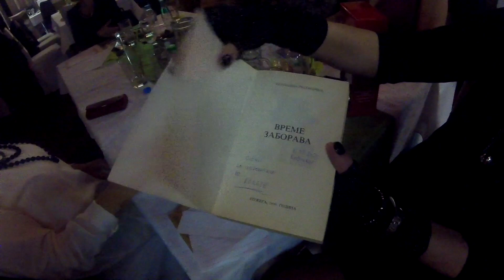Kosjerić 2020. ČAJANKA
HOTEL OLIMPIK